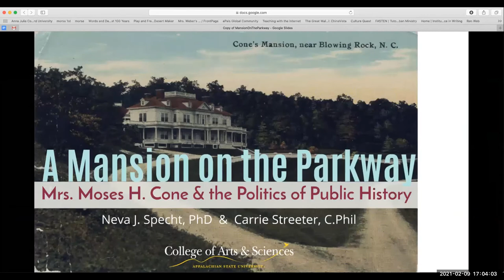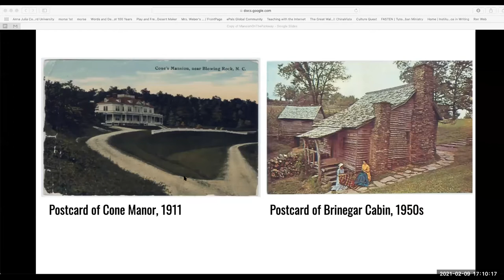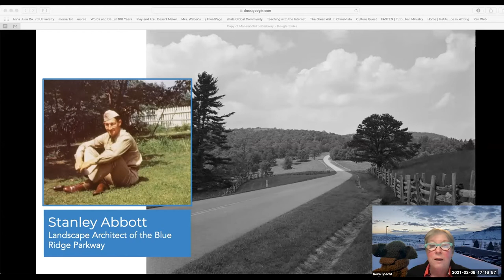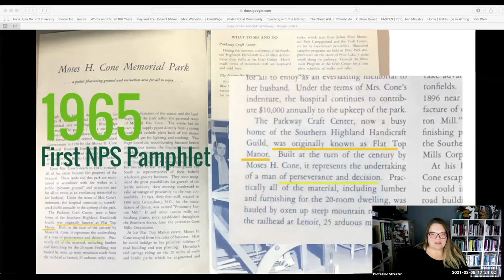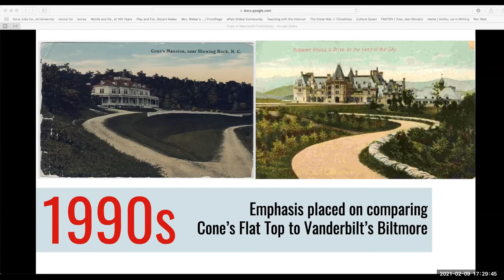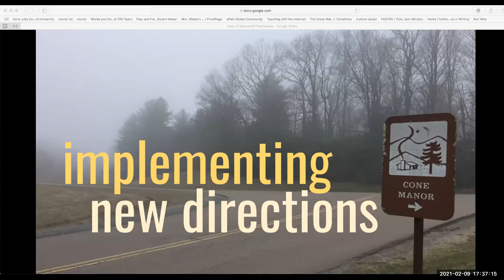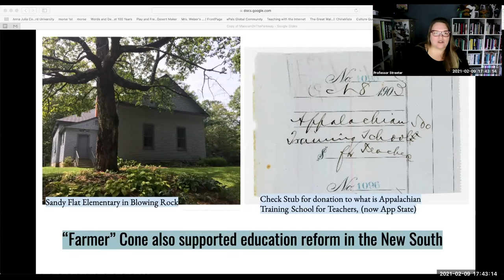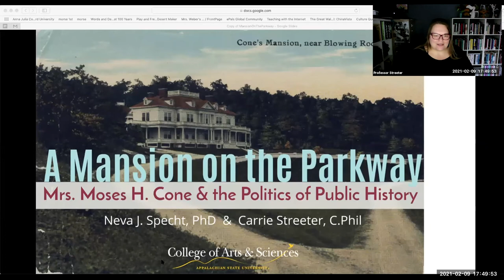A Mansion on the Parkway: Mrs. Moses H. Cone and the Politics of Public History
CAS Spring 2021 Zoomer Series
In this presentation, Dr. Neva J. Specht and Carrie Streeter will highlight poignant stories from periods in which Moses and Bertha Cone lived at Flat Top Manor but they will also revisit the history of the estate during its management by the National Park Service (NPS). They will discuss the “production of history” at Moses H. Cone Memorial Park—illuminating how the Cone story has been told and the estate interpreted over the years. Using this lens helps reveal larger questions about American history—questions about identity, class, religion, gender, race and more.